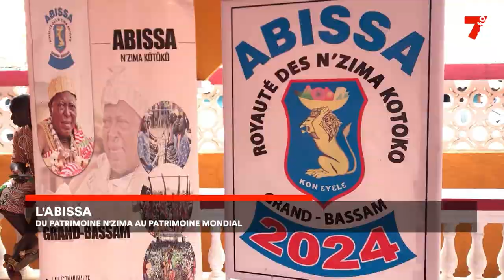L'Abissa : du patrimoine N'zima au patrimoine mondial